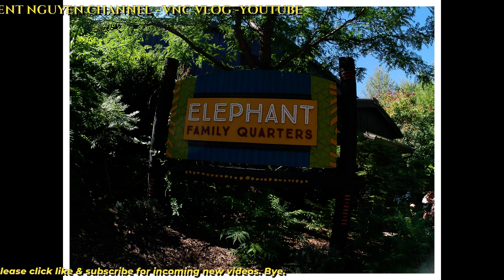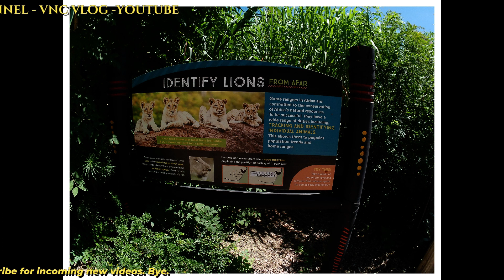Where We Go & People We Met # 6 .